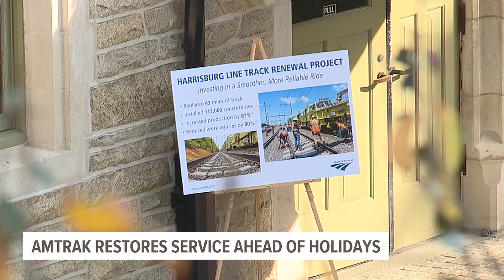Amtrak celebrates completion of Harrisburg Line track renewal project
Passenger rail service from Harrisburg to Lancaster has been fully restored, following the completion of a $122 million Amtrak renovation project.

“We have much more reliable track [now]," said Laura Mason, Amtrak's Executive Vice President of Capital Delivery. "We’ve replaced it with new concrete ties and new rail which have a much longer life expectancy and lower maintenance so this track will last for the next 50 years.”

43 miles of rail track and more than 110,000 ties underwent the major renovations, which means Amtrak passengers can now expect a faster, smoother ride.